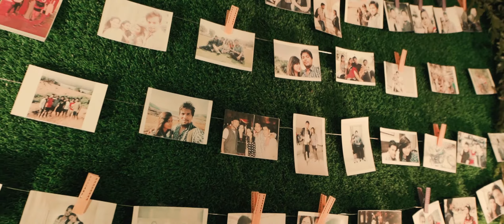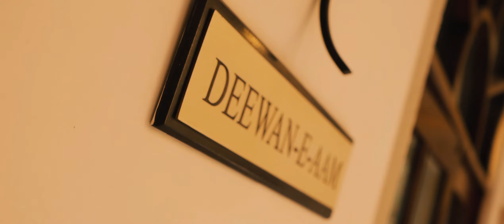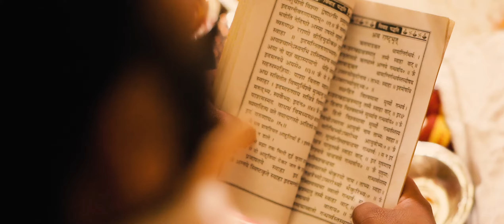Together against all odds | PARIDHI x NIPUN | Noor Mahal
Experience the extraordinary love story of a couple who faced adversity head-on. Despite a sudden accident, this bride radiates joy and grace in her wheelchair, surrounded by family and friends. Discover how their bond shines even brighter through every challenge, making their wedding day truly unforgettable.

A film by NOTYi Photographers